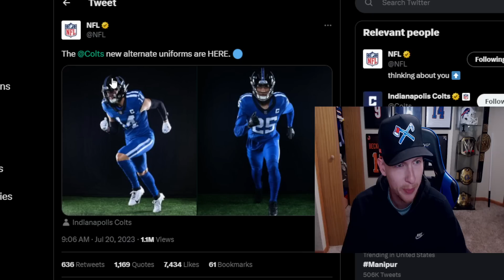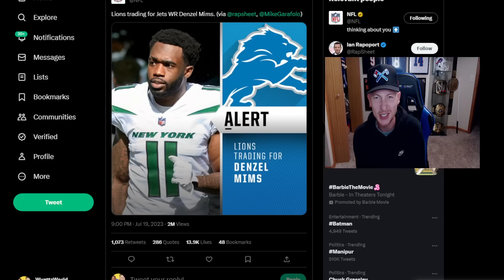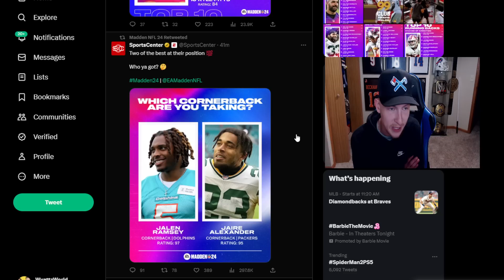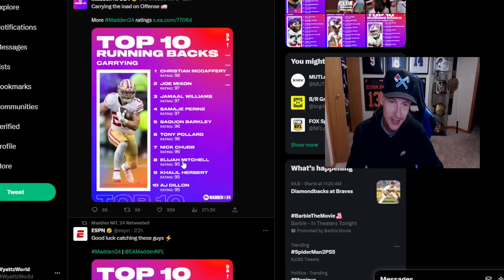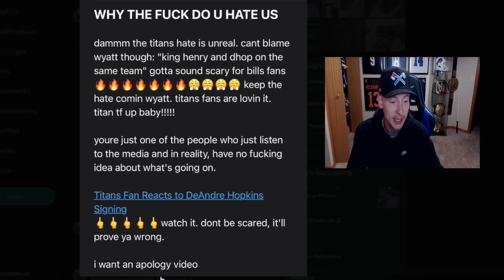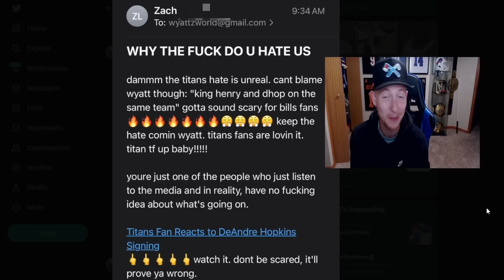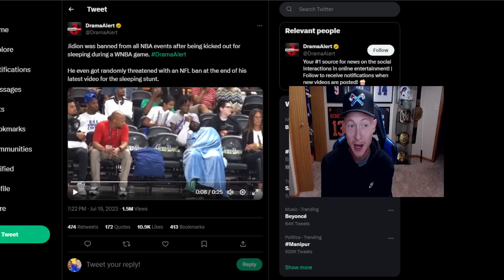Titan Fans HATE MY GUTS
Welcome to another news video, what's new?!